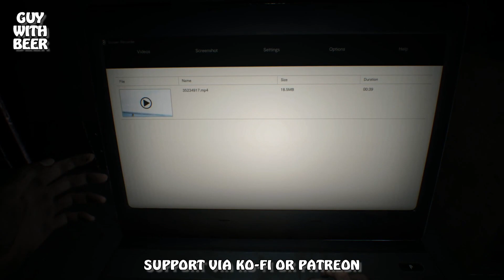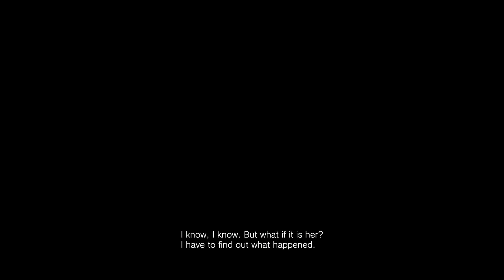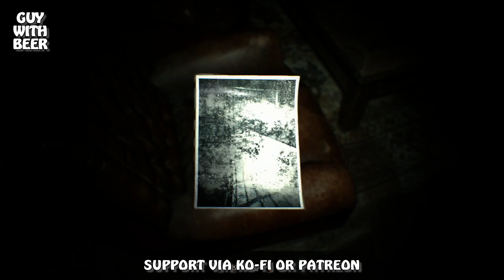RESIDENT EVIL 7 BIOHAZARD | GAMEPLAY [HORROR SURVIVAL]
COFFEEBRANDCOFFEE
Not only will you save money (10%) for using both my link and code but I will receive a commission which is a great way to help me and enjoy a great drink at the same time.
COFFEEBRANDCOFFEE